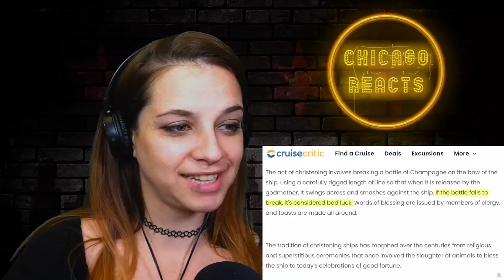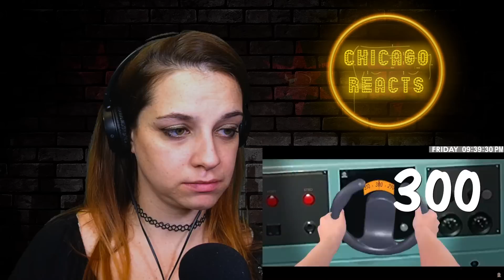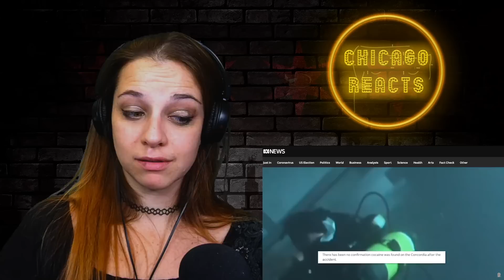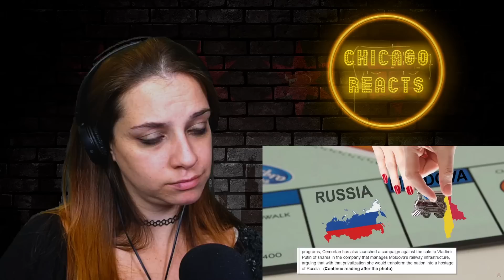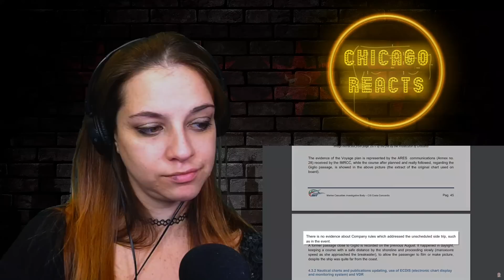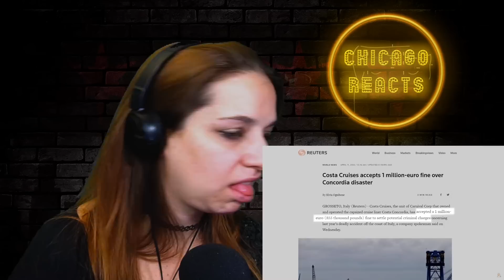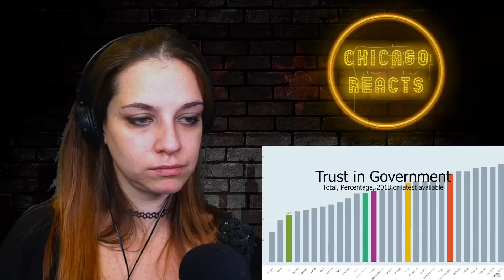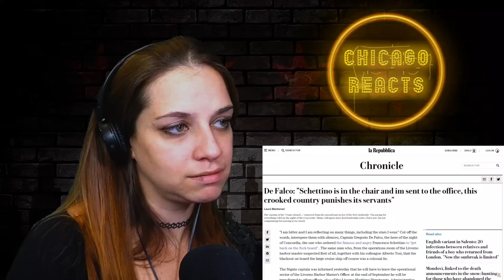Bartender Reacts to The Cost of Concordia by Internet Historian | First Time Watching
0:00 First Second
0:11 Eleventh Second
0:25 Video Starts Around Here